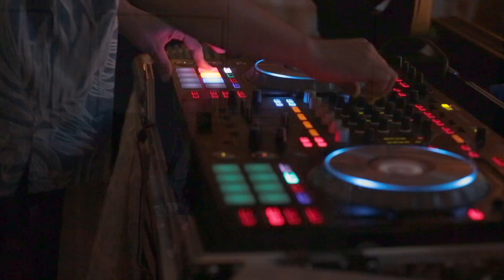Steven + Sarah -- HIGHLIGHT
Steven + Sarah // HIGHLIGHT // Halekulani Hotel // Waikiki Beach, Oahu